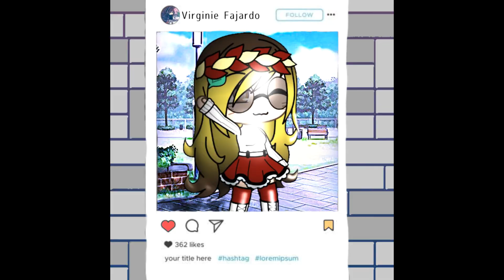Edit for 6 blg (je termine encore les autres TwT) ps: j'suis pas satisfaite des édits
@•Lili.Hoover•.{fan_de_Blacky_le_BG}, @•Meliloup•,
 @Miriam Moi,
@Crystaline et Kyle,
@Virginie Fajardo,
@Eva Moon YTB